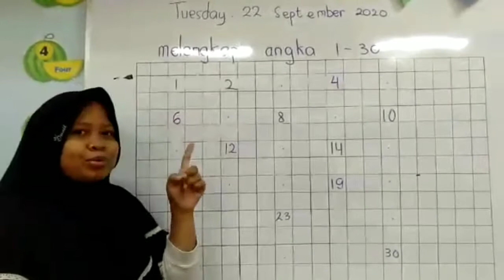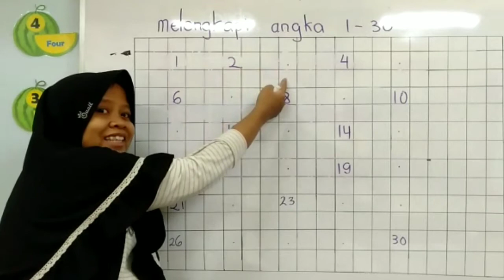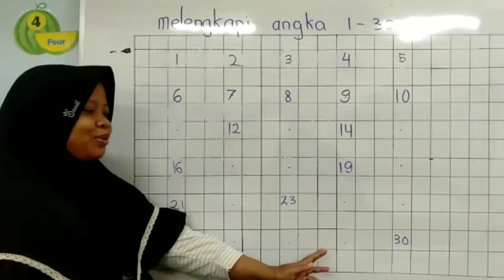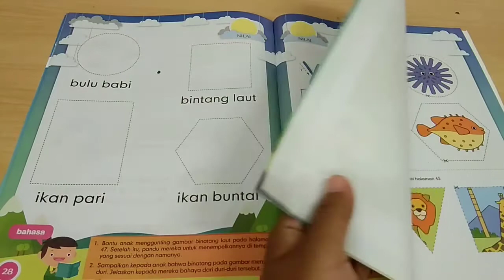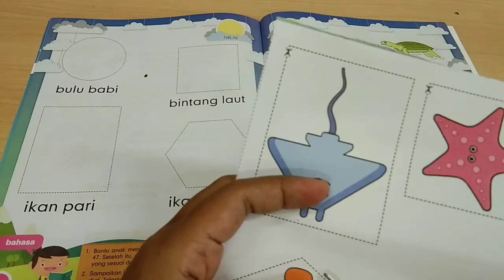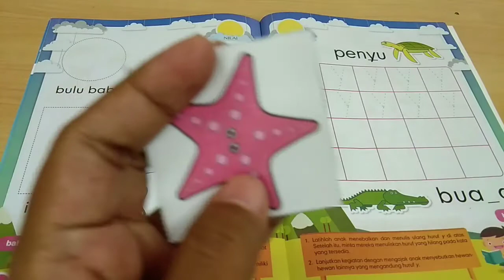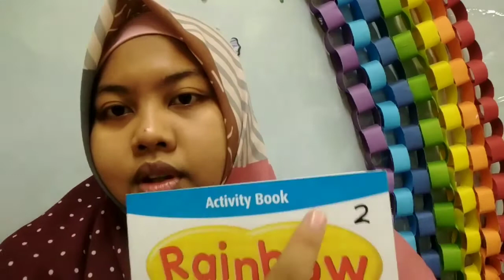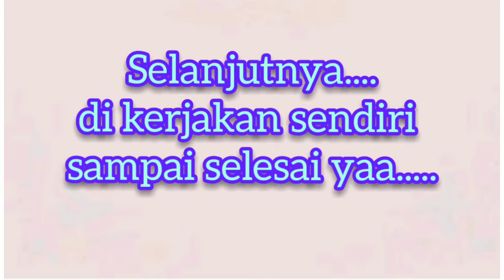KBM "Tuesday, 22 September 2020"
Activity:
* Complete number 1-30
* Cut and stick "sea anilmals"
* Science book 2 page 10